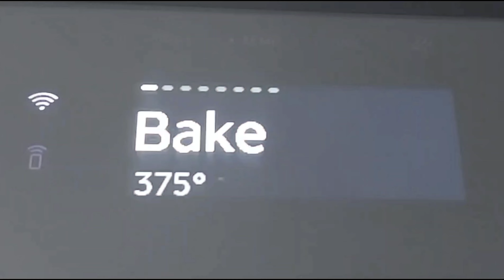Indian Sweet Baked Sweet Somas | Karchikai | Kajjikayalu | Karanji | Diwali Sweets Recipe Telugu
Baked Diwali sweet called somas prepared with flour and healthy stuffing.